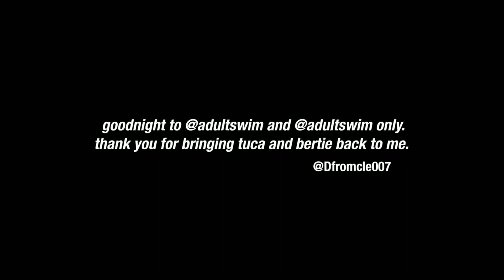[adult swim] - Tweets 3 from Week of May 24, 2020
Aired: Tuesday, May 26, 2020